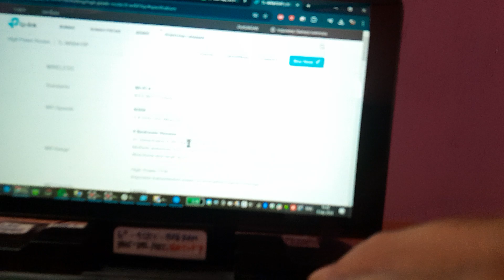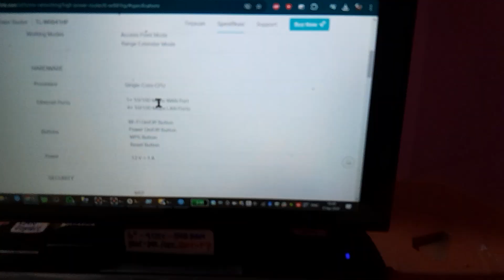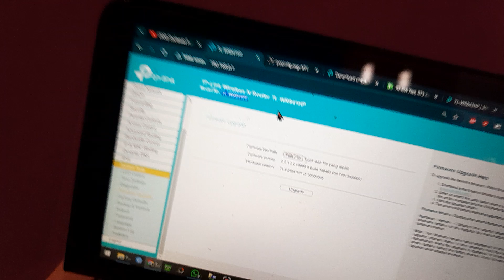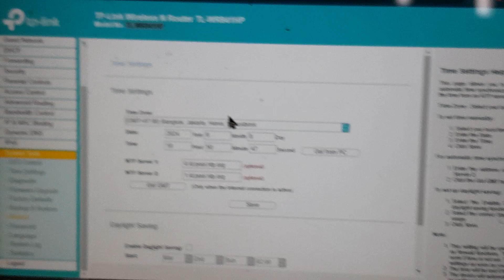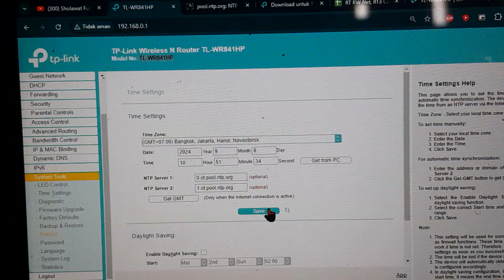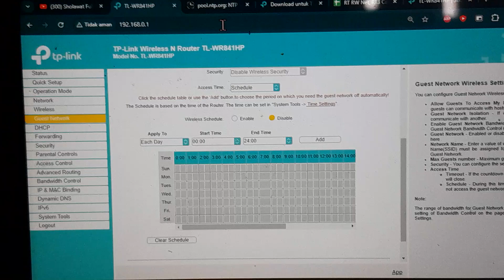Penjadwalan Auto Reboot TP Link TL WR841HP